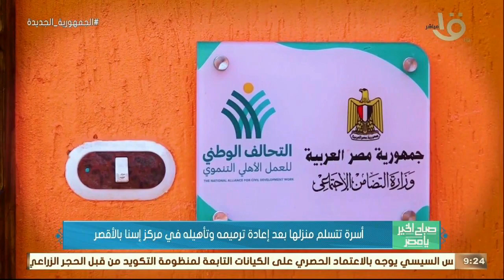صباح الخير يا مصر | أسرة تتسلم منزلها بعد إعادة ترميمه وتأهيليه في مركز إسنا بالأقصر